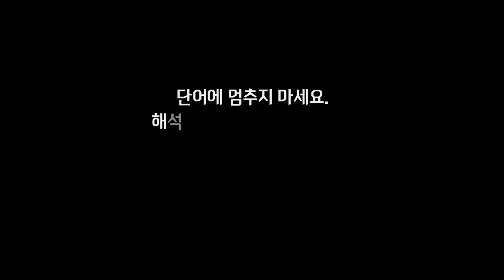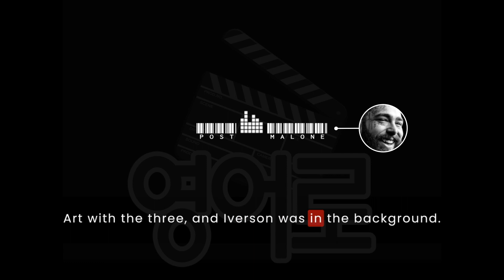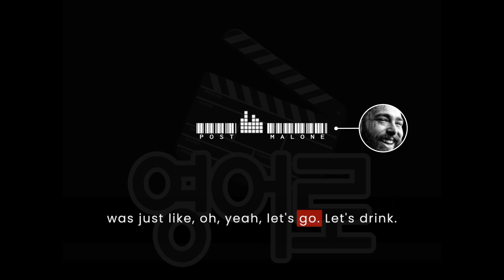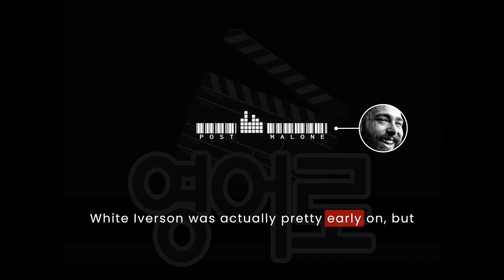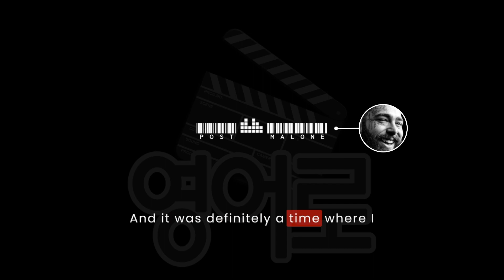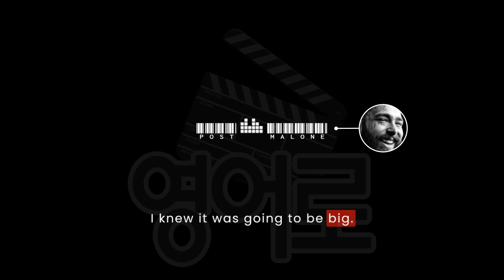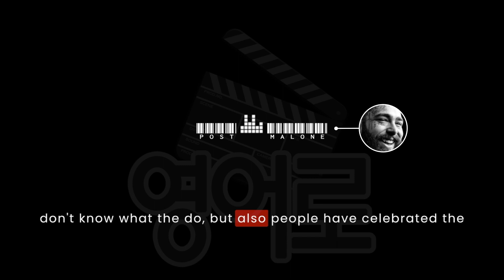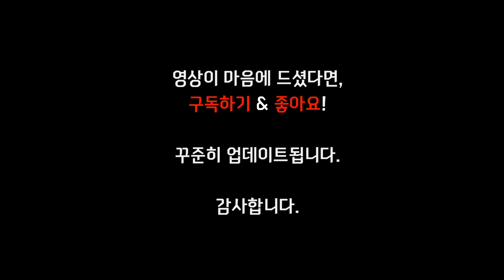포스트 말론(Post Malone) · English subtitles · 영어로 잠들기 · 영어 반복 흘려듣기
잠자기 직전에 들은 것을
자는 동안에도 계속 들으면
기억이 강화된다는 연구 보고가 있습니다.
더불어 이 영상은 영어소리에 주파수를 맞추는 훈련을 위한
“영어 흘려 듣기" 영상입니다.

단어에 멈추지 마세요.
해석하려고 머리 쓰지 마세요.
소리 그 자체로만 흘려 듣기 하세요.

문의 및 좋은 의견 환영합니다.

‘최소 6년을 배웠는데, 왜 듣지를 못하니, 왜 말하지를 못하니.’

영어는 다만 소통의 수단으로서 기능하는 언어,
그 이상도 이하도 아니라고 생각합니다.
공교육의 낡고 죽은 영어를 버리고 살아있는 영어를 위해
소리로 시작합니다.

[영어로]는 영화와 드라마, 애니메이션으로 영어 훈련을 하기에
보다 효과적이고 최적화된 영상편집을 고민합니다.
영어를 영어라 부르지 못하는 현실을 뚫고
영어를 영어답게 쓸 수 있는 날이 오기를 기대합니다.